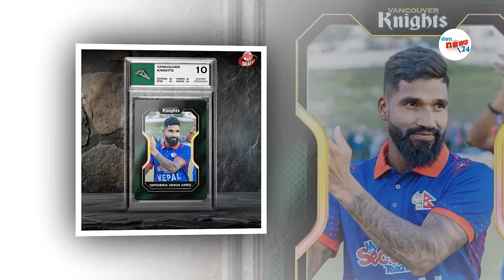सन्दीप र दीपेन्द्र आबद्ध टिमको खेल तालिका यस्तो…global t20 league canada